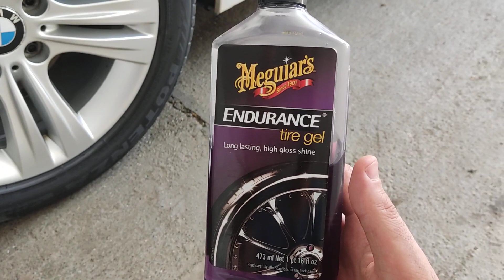LASTİK PARLATICI NASIL UYGULANIR/MEGUİARS ENDURANCE TİRE GEL/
Endurance High Gloss Lastik Parlatıcı ve Koruyucu Jel
Endurance High Gloss Lastik Parlatıcı ve Koruyucu Jel, araç tutkunları arasında güzel görünüm için tercih edilen ve üstün bir performansa sahip bir üründür. Özel formülü sayesinde lastiklerin kahverengileşmesini önler, leke ve akmaya engel olur.

Genelde lastik parlatıcıların ömrü kısa olur. En küçük yağmurda bile etkisini kaybederek, lastiklere hiç uygulama yapılmamış gibi görünür. Fakat Endurance Lastik Parlatıcı ve Koruyucular, yüksek performansı ile yağmurda bile haftalarca lastiklerdeki parlaklık ve koruma özelliğini korur. Patentli üstün formülleri, uzun süreli parlaklık sağlarken, lastiği UV ışınlarından koruyarak, lastiğin kahverengileşmesini önler. Geleneksel parlatıcılara göre, uygulama sonrası lastikleriniz ıslak, derin ve parlak bir siyahlığa ulaşır. Uzun ömürlü olduklarından, oldukça da ekonomik ürünlerdir. Endurance Lastik Parlatıcı ve Koruyucuların araç tutkunlarının neden favori ürünü olduğunu deneyerek siz de görün.